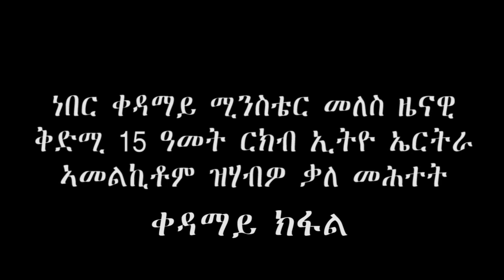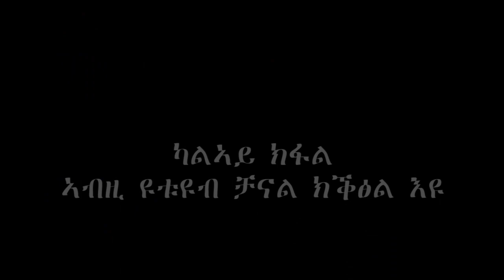መለስ ዜናዊ ንድምፂ ወያነ ዝሃቦ ቃለ መሕተት መለስ ዜናዊ Meles Zenawi Part 1